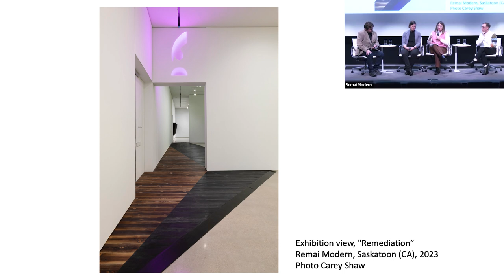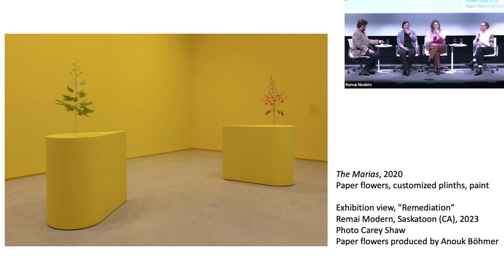Kapwani Kiwanga: Remediation Panel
Kapwani Kiwanga’s exhibition Remediation explores the relationship between humans and the natural environment, navigating tensions between toxicity and regeneration. She underscores the importance of nature’s role in determining the course of history—not only through evolution, but through nature’s ever-shifting response to human intervention.

On January 27, 2024, Remai Modern gathered a panel of experts to discuss these themes. Aileen Burns & Johan Lundh, Remai Modern’s Co-Executive Director & CEOs joined Katherine Stewart, Associate Professor, University of Saskatchewan Department of Soil Science; and Graham Strickert, Associate Professor, U of S School of Environment and Sustainability, with Kiwanga attending the panel via Zoom.